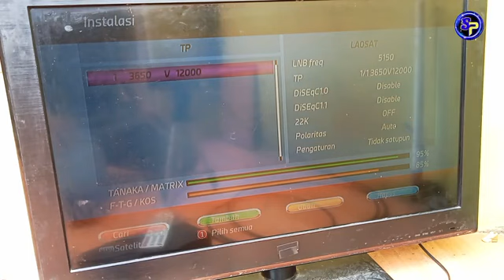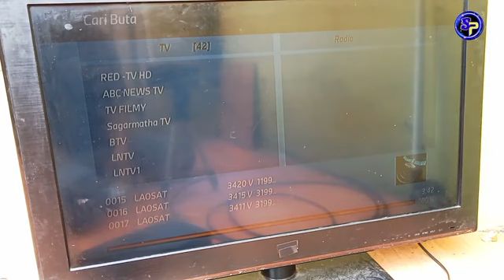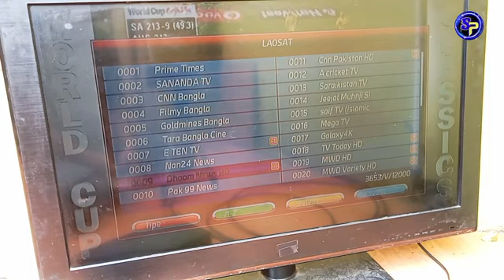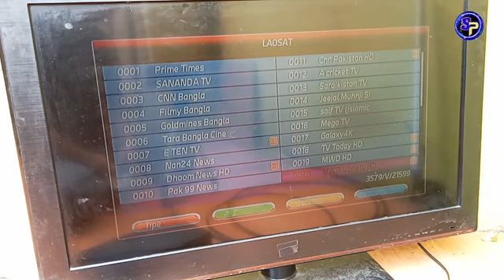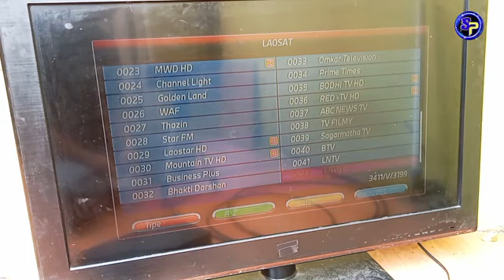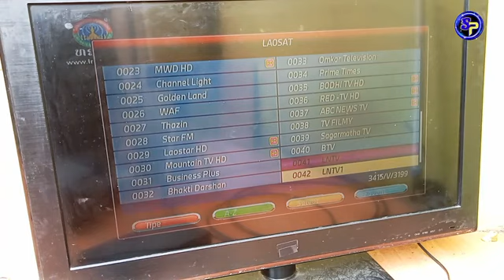UPDATE SIARAN FTA TERBARU LAOSAT C BAND NOVEMBER 2023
update terbaru siaran fta laosat c band 2023